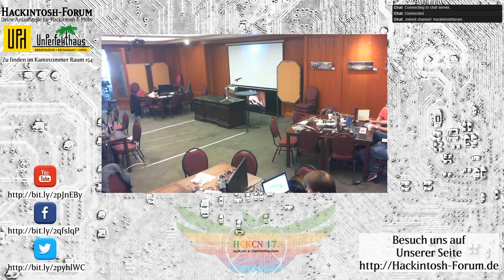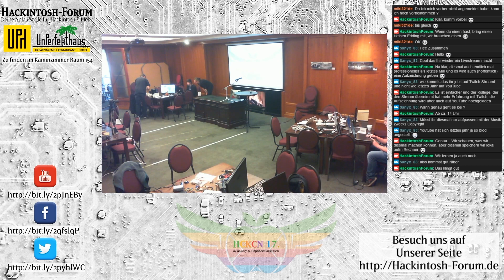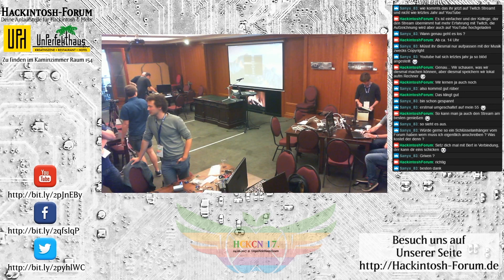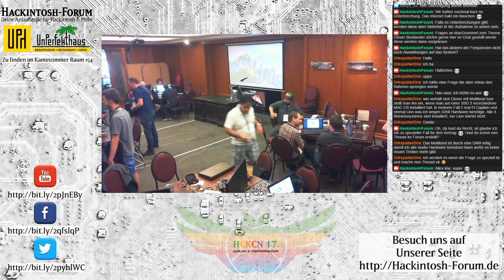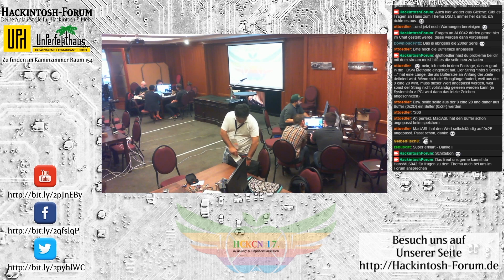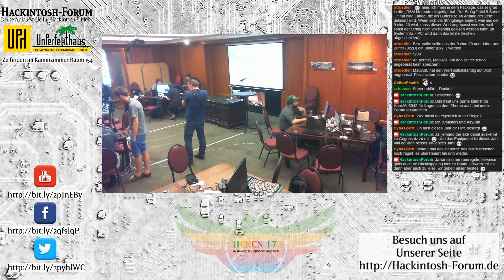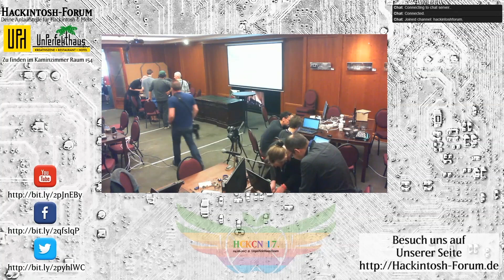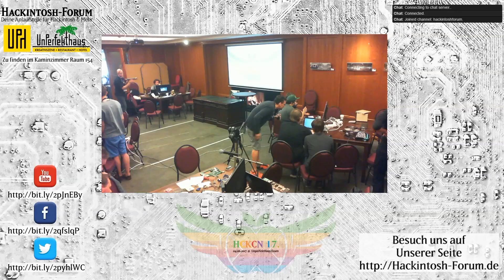HCKCN17 im Zeitraffer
Ein Zusammenschnitt des ganzen Tages im Zeitraffer